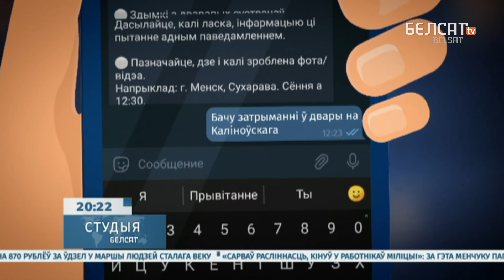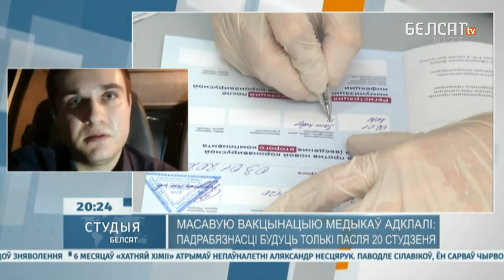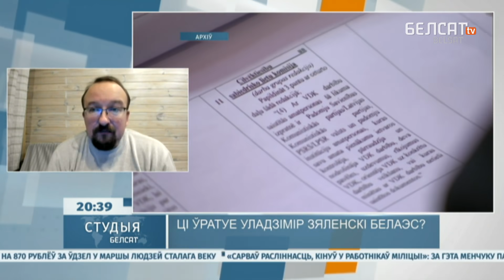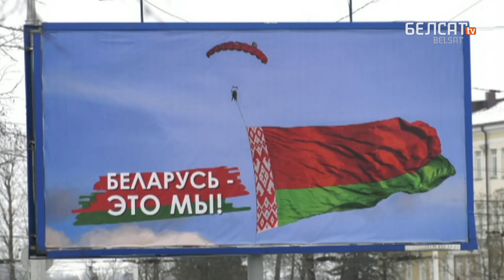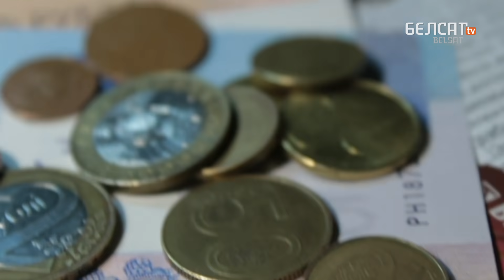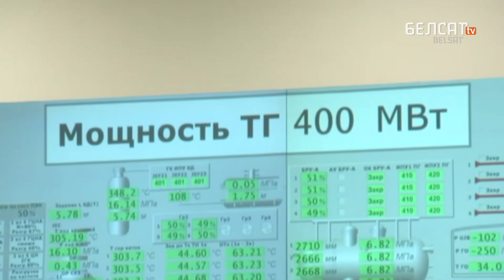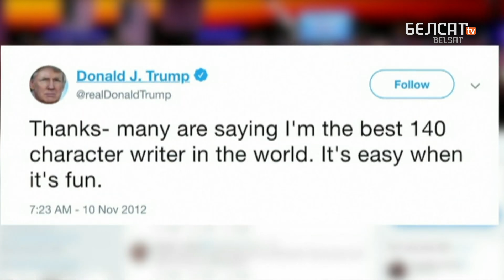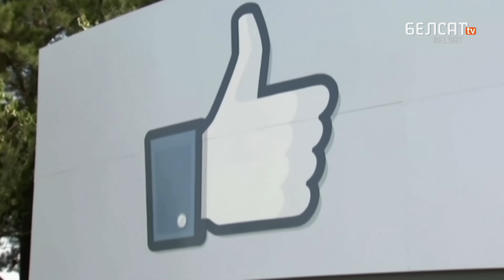Як БелАЭС пасварыла суседзяў. 157 дзень пратэстаў | Как БелАЭС поссорила соседей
Электрычнасьць з БелАЭС купляць гатовыя і Украіна і Латвія. Літва абураецца і зноў намагаецца штосьці зрабіць.

00:00  Анонс
02:02  Вайна сымболікі. Размова з Сяргеем Навумчыкам
13:14  Ціск на Гарадзенскі дзіцячы госпіс
14:45  Першы суд па “Справе Ціханоўскага”
16:00  Галадоўка Ігара Лосіка
22:10  Пра вакцынацыю лекараў і стан з кавідам у Беларусі. Размова з лекарам хуткай дапамогі Андрэем.
33:02  Украіна і беларуская АЭС. Размова з Ігарам Тышкевічам
42:52  Санкцыі Лукашенка супраць Захаду. Размова з Яраславам Раманчуком

Сочым за падзеямі ў краіне 12 студзеня. Па ўсёй Беларусі праходзіць пратэст у сувязі з масавымі фальсіфікацыямі вынікаў галасавання ў прэзідэнцкай выбарчай кампаніі. Людзі патрабуюць адстаўкі Лукашэнкі і ўраду, прызнання Святланы @Страна для жизни Ціханоўскай законным прэзідэнтам, а таксама вываду сілавікоў з гарадоў, зняцця з пасадаў кіраўніцтва МУС і адказу сілавікоў перад законам за гвалт у дачыненні да грамадзянаў на мірных акцыях пратэсту.

9 жніўня ў Беларусі адбыліся выбары прэзідэнта. Аляксандр Лукашэнка нязменна ўзначальваў краіну з 1994 года і выдвінуўся на шосты тэрмін. Па незалежных падліках у выбарах 2020 перамагла Святлана Ціханоўская.

Калаж з фота: Yves Herman Reuters / Konstantin Sazonchik, TASS / Natalia Fedosenko, TASS / Forum

Па-беларуску

По-русски

Po polsku

In english